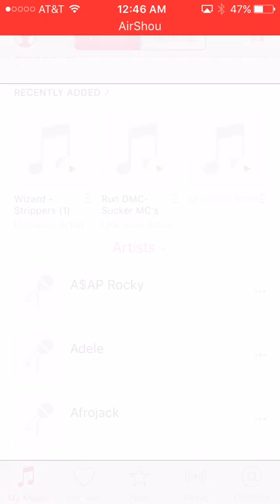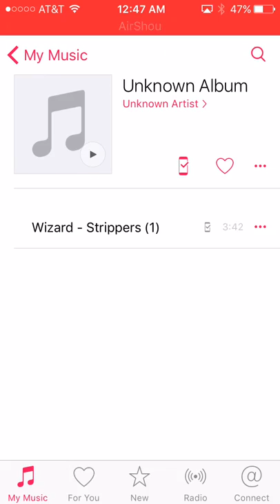iMusic Won't Play Any Songs!?!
So recently I updated from ios 9.3.2 to ios 10 BETA, then I downgraded back to ios 9.3.2. I noticed a problem and thought it was just a glitch. But it wasn't...